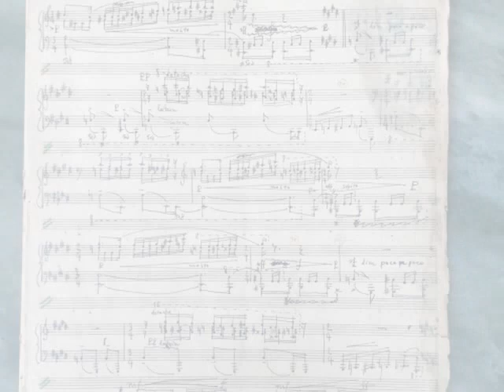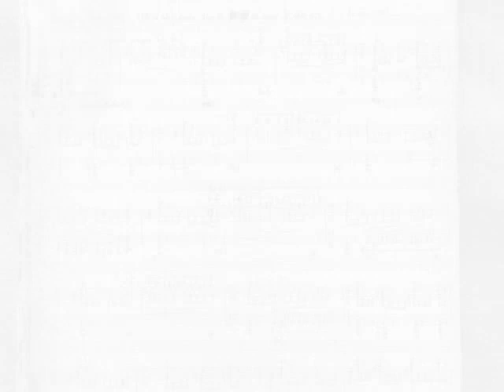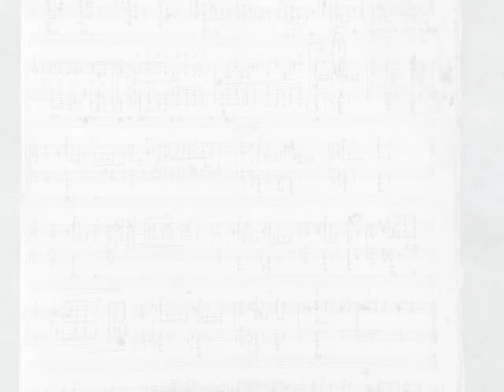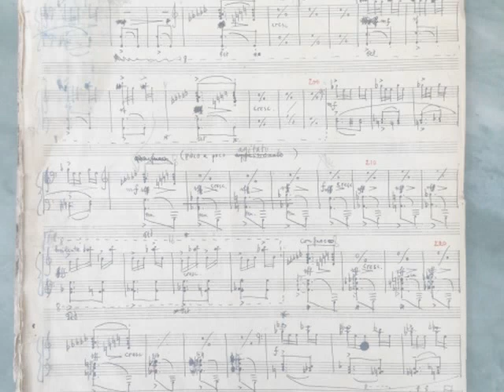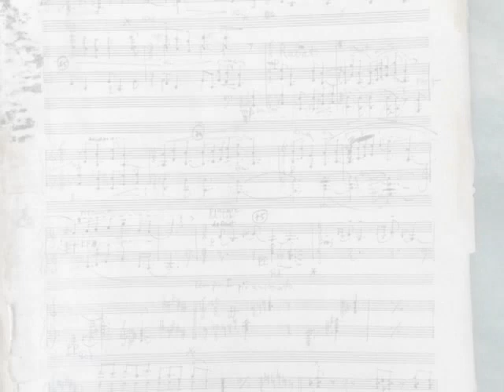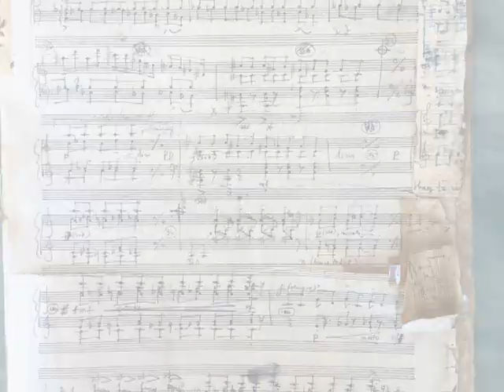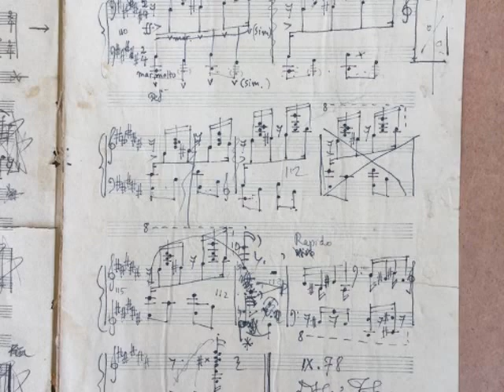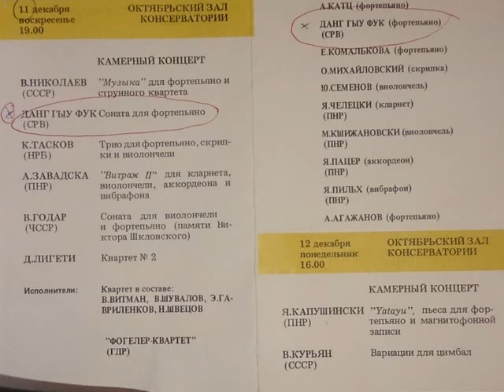DANG HUU PHUC / SONATE POLYPHONIQUE solo piano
DANG HUU PHUC
SONATE POLYPHONIQUE for Piano solo (1978)
1.Introduction
2.Sonate
3.Final
Demo by Author